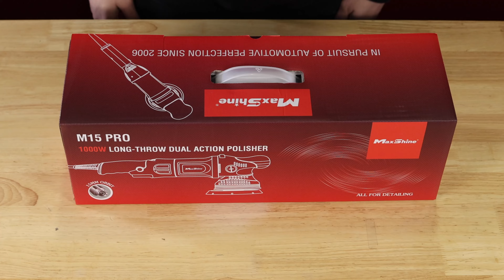MaxShine M15 Pro Dual Action Polisher Unboxing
We're unboxing the MaxShine M15 Pro Dual Action Polisher! This polisher is designed to be a workhorse for both beginners and experienced detailers and we'll be taking a close look at everything that's included in the box.

If you're considering picking up a MaxShine M15 Pro for your detailing arsenal, this video is a must-watch!